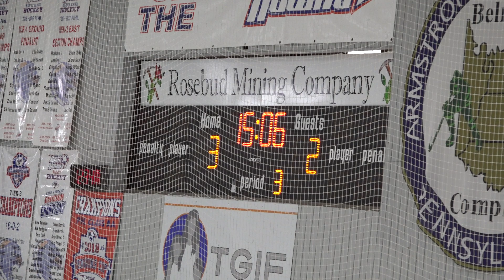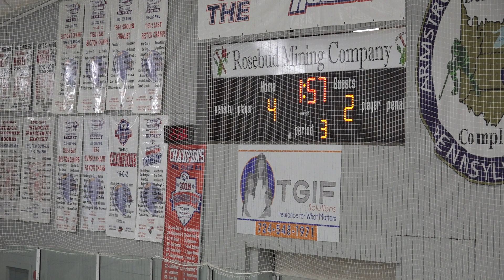Keystone Wild vs North Pittsburgh Wildcats MLK 2023 18u (Game 3)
MLK 2023 Hockey Tournament in Pittsburgh. Keystone Wild vs North Pittsburgh Wildcats 18u. Game 3 of the tournament.